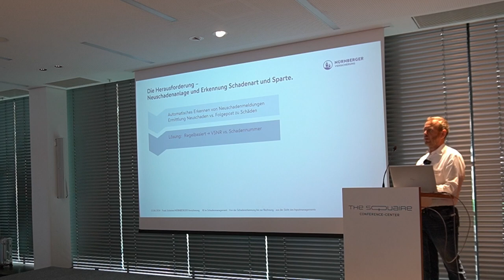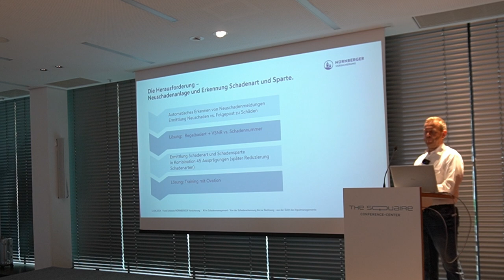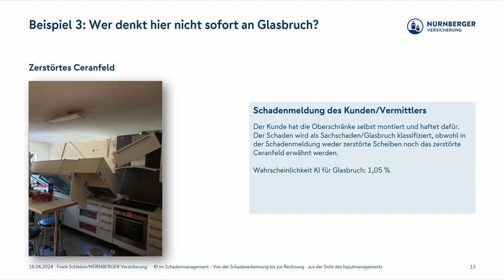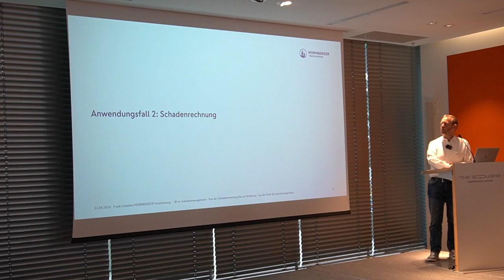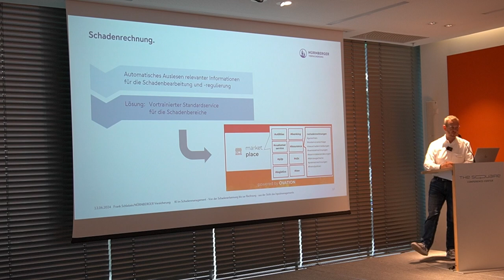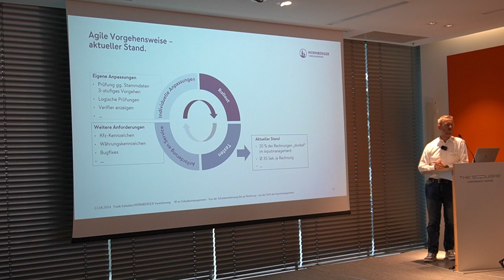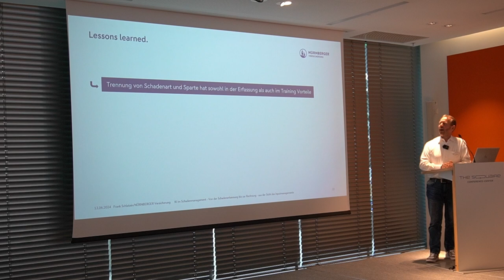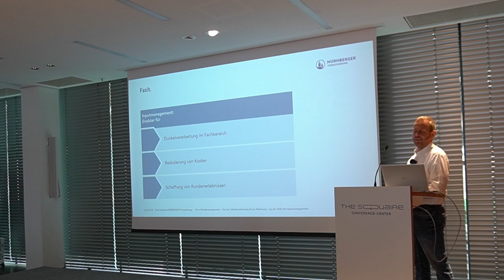Fachvortrag KI im Schadenmanagement | KI Fachkonferenz Pentadoc AG